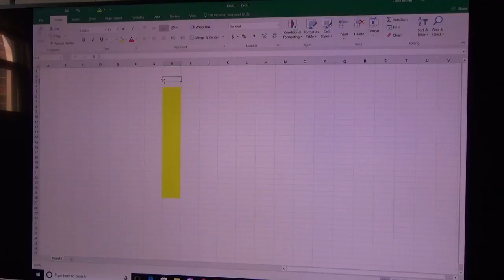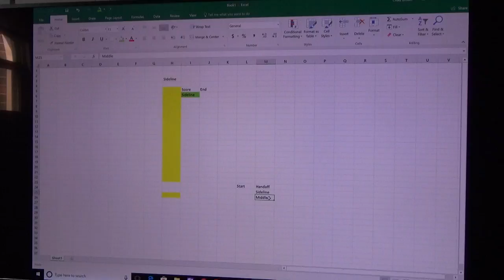Madden 18| MUT 1367 E. Campbell TD!!